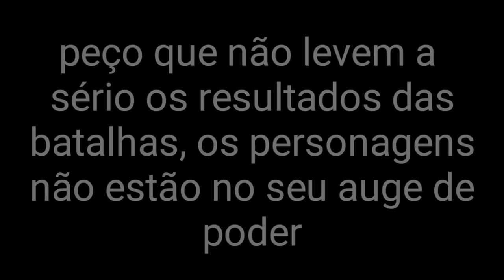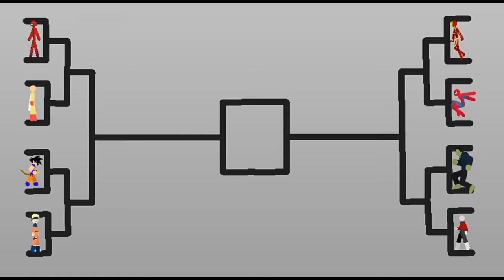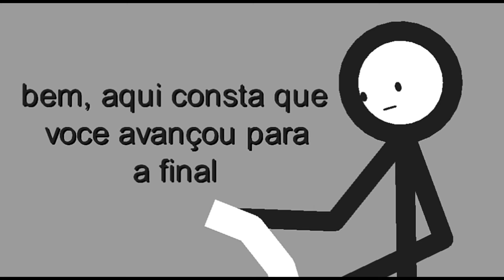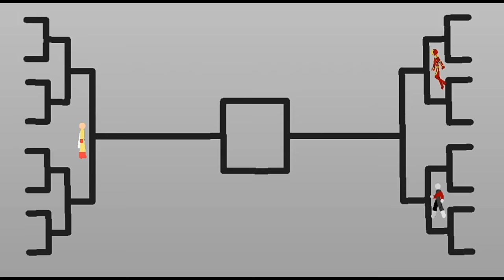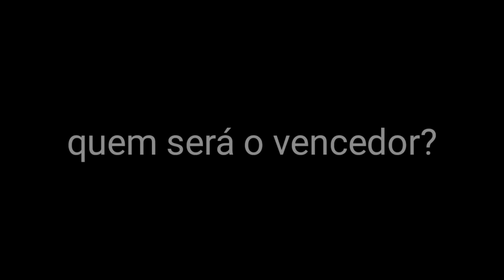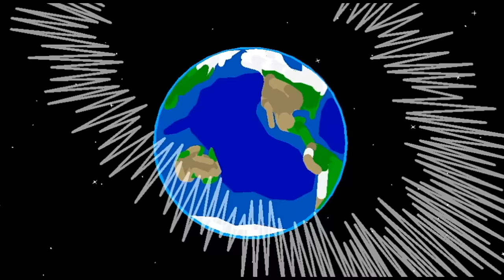Torneio de luta crossover - quem vai vencer? (stick nodes)